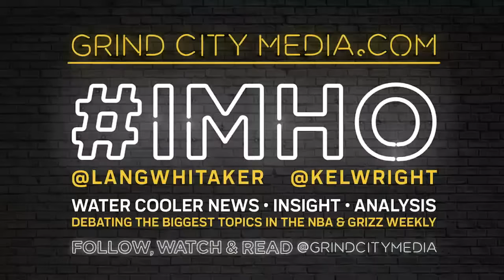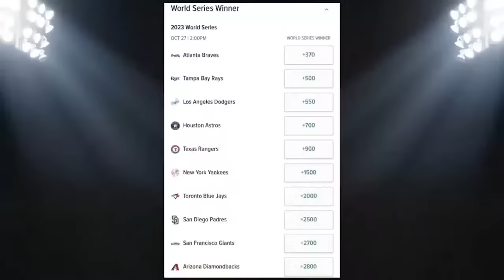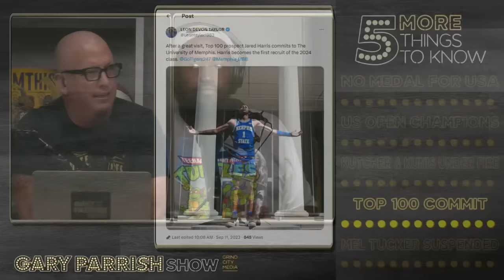Gary Parrish Show | Prime Effect, Concern At Alabama, Dillon Brooks, Coco Is Special | 9/11/2023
00:00 GP starts the show with an interesting story about his kid and Coach Prime.

22:46 Michael Eaves continues conversation about Colorado football's impact on young fans with Michael Eaves.

41:12 He also discusses Dillon Brooks' big game against Team USA, congratulates Coco Gauff on her US Open win, breaks down the Mel Tucker Situation and more.

44:12 GP's Carry Out